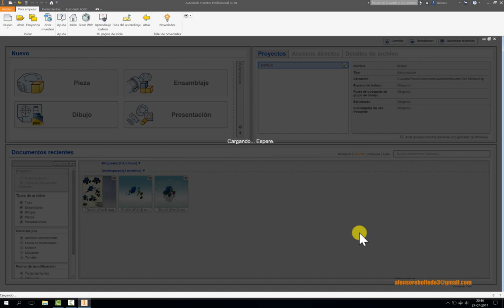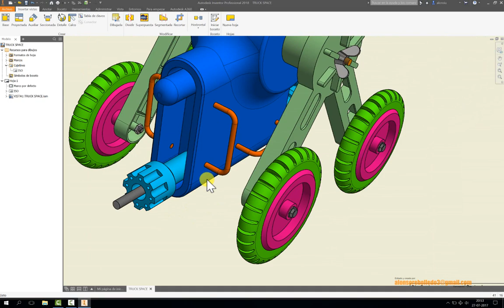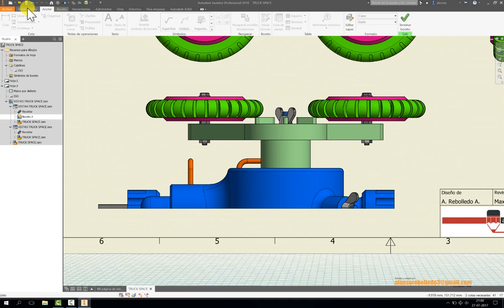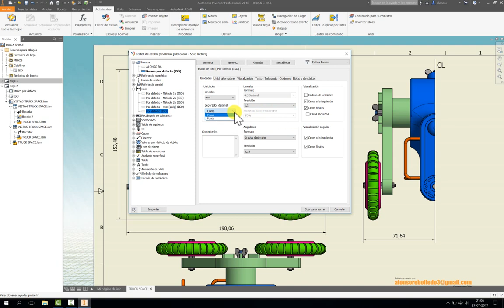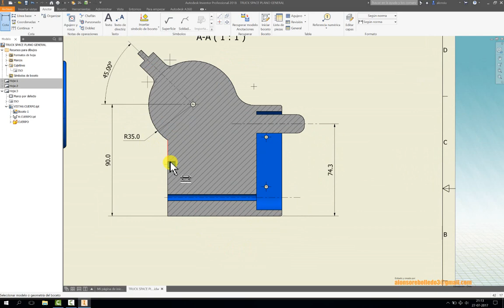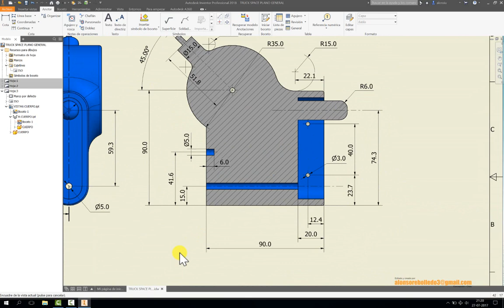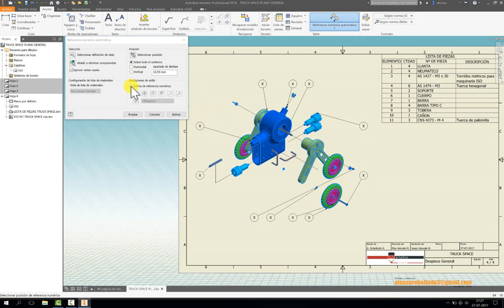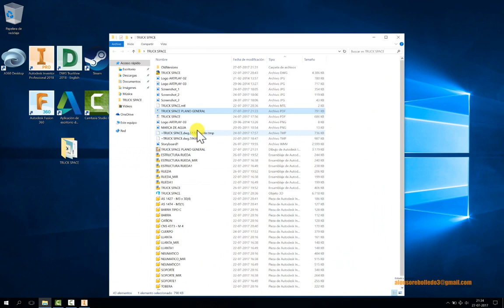ACOTADO GENERAL (audio)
Despiece con la plataforma de presentación, lista de materiales, globos indicativos y acotado general.